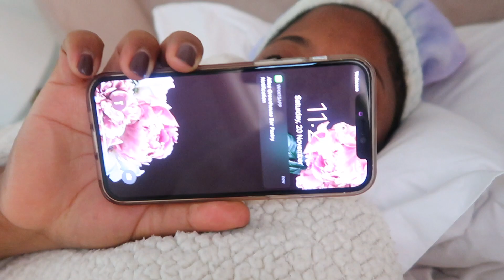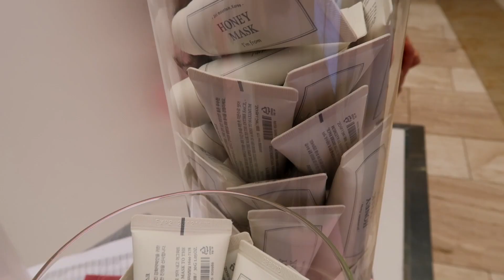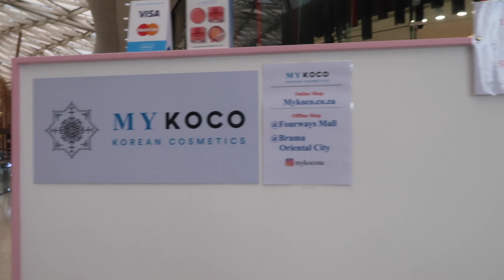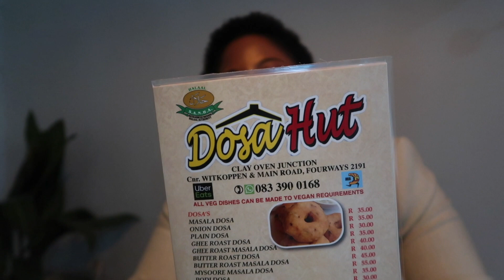SPEND SATURDAY WITH ME| GRWM,Kotra SA, Indian Food & more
Had fun spending my Saturday with my friend Jivi who is converting me to loving Korean skin care products.
I attended the Kotra SA event with him this Saturday and afterwards we had some delicious Indian food!

My Music is from Epidemic Sounds